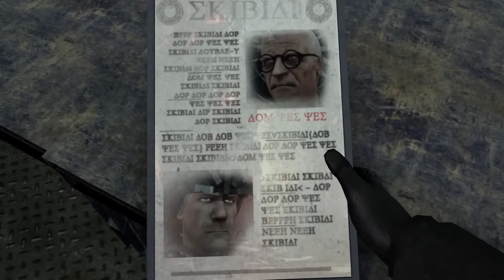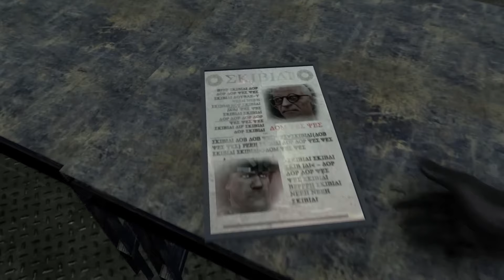STRASZNA PRAWDA O TVMANACH 😰 | Skibidi Toilet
Skibidi Toilet Analiza Sekrety Easter Eggi Odcinek 1-70
Credit: @DaFuqBoom